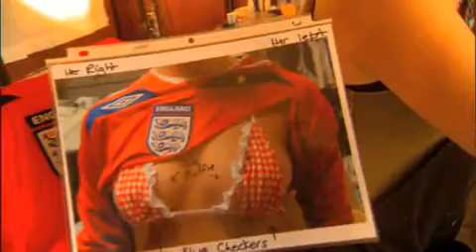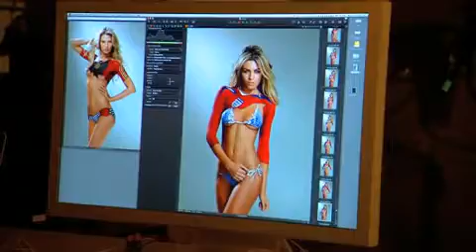Abbey Clancy Bodypainting,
abbey clancy bodypainted